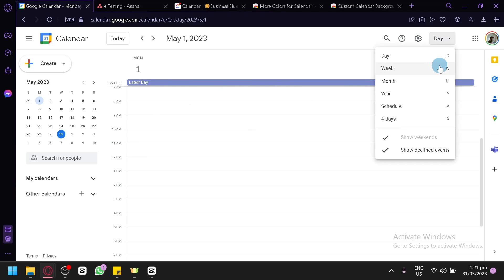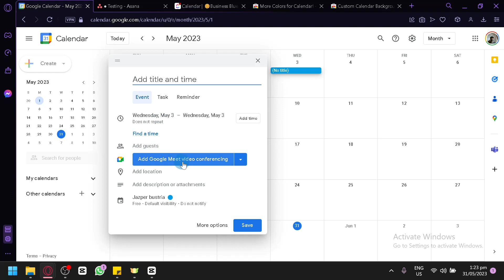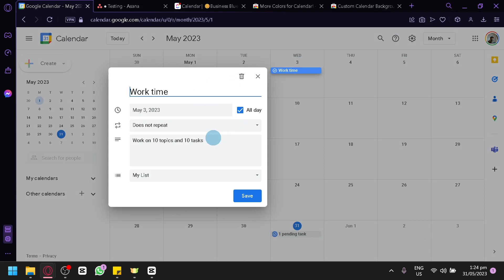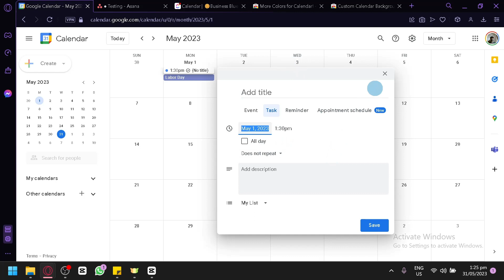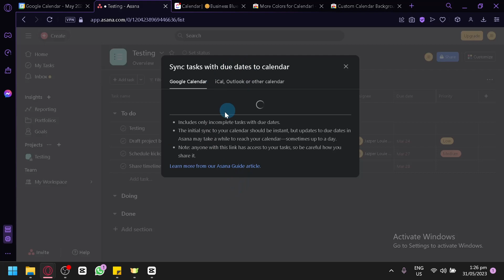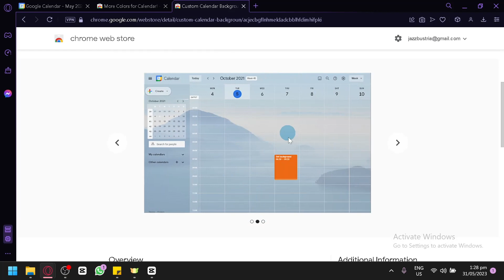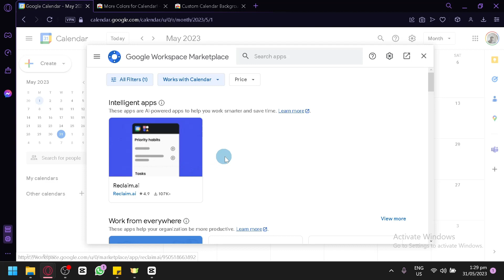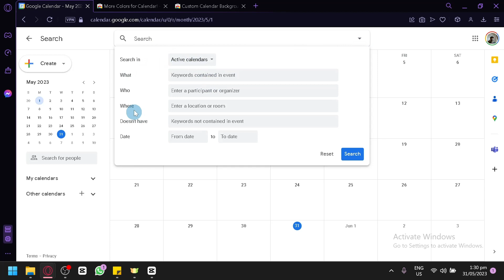How to Use Google Calendar for Project Management (Complete Guide 2023)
How to Use Google Calendar for Project Management. If you're looking to use Google Calendar for project management, then you've come to the right place! In this video, we'll teach you everything you need to know about how to use Google Calendar for project management.

From setting up your projects and tasks to tracking your progress anddue dates, we'll walk you through everything you need to successfully use Google Calendar for project management. So don't wait any longer, start using Google Calendar for project management today!
How to Use Google Calendar for Project Management